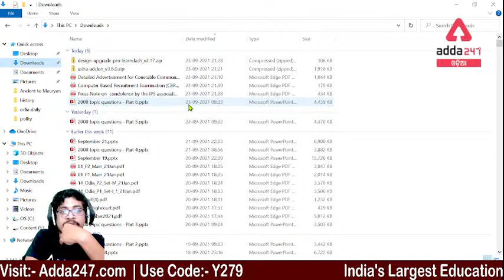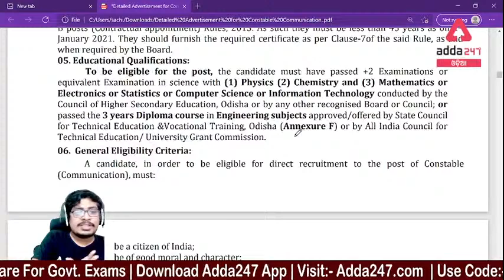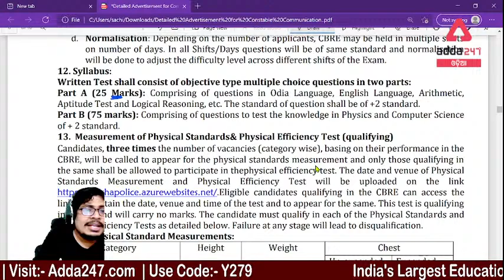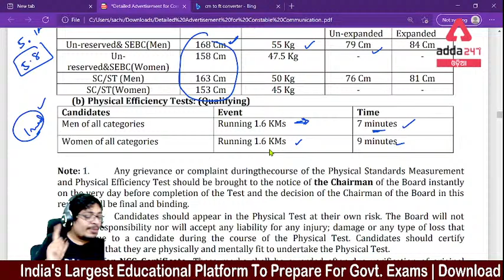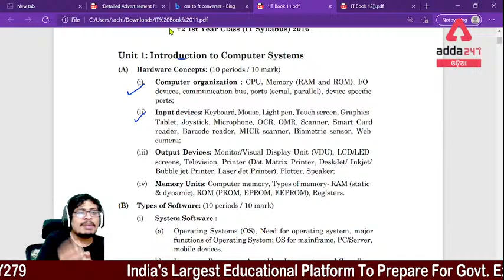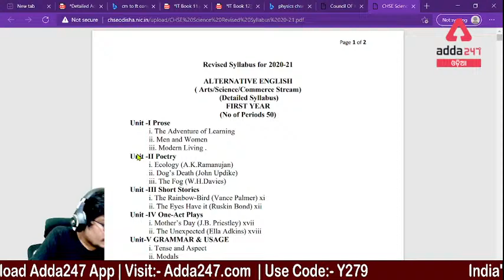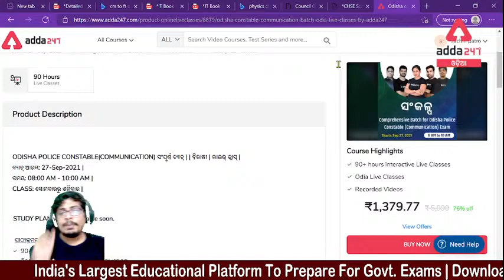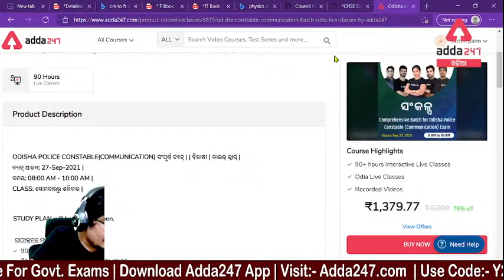Syllabus of Odisha Constable Exam II Constable Exam Study Plan II ADDA247 ODIA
Adda247 Odia is India's Best Government Exam Preparation Channel in Odia language. Prepare for all Odisha State Government Examinations (OTET, OPSC, OSSC, OSSSC, Odisha Civil Services), Railway Examinations (RRB, RRB NTPC, RRB GROUP D), and Central Government SSC Examinations (CHSL, CGL), Banking (SBI, IBPS Clerk, PO).

Get PDF: -